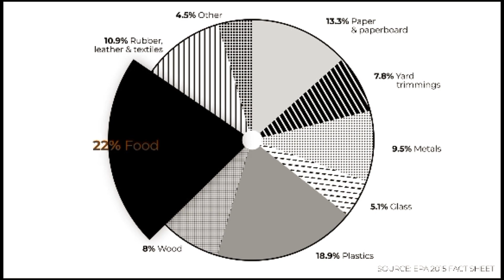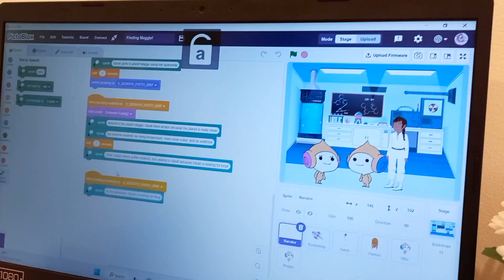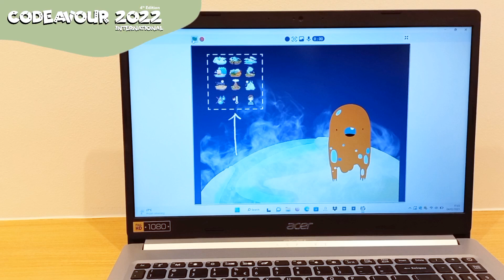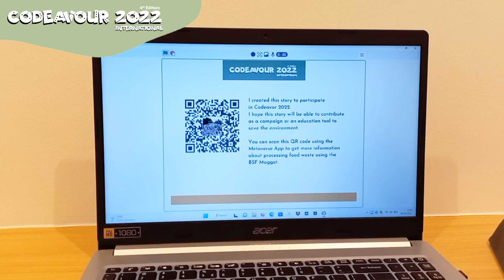Mikayla K. Agusta - Project for Codeavour 2022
Project presentation for Codeavour 2022